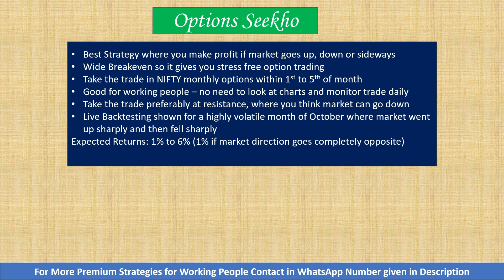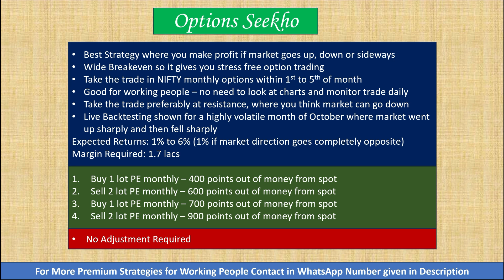NIFTY Monthly Options Strategy for Working People | Zero Loss Strategy | With Live Backtesting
In this video we have shown a nifty monthly zero loss option strategy which you can trade to earn good profits. It can be good for working people as you do not need to look at charts and monitor the trade daily. Live Backtesting shown for a highly volatile month where market went up sharply and then fell sharply.

Open Trading Account here to get Full margin without 50% cash component requirement for Options Trading